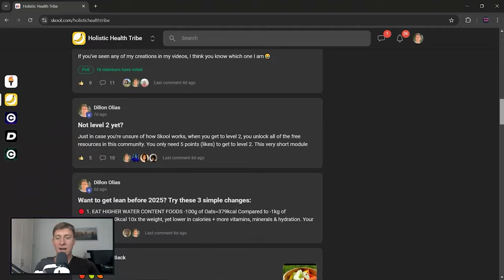Low Protein Raw Vegan Is Aging In Reverse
Almon Johnson (  @frommeatheadtomeatless8156 ) is an 8 year vegan, 2 year raw vegan & NASM certified Personal Trainer. He's 38 years young & is super youthful and vibrant for his age, not to mention his crazy physique, weighing 226lbs whilst being shredded.

Almon's YouTube: @frommeatheadtomeatless8156

0:00 - How did you discover a vegan diet & what changes did you experience?
5:30 - What made you go raw vegan?
6:25 - Cooked vegan vs raw vegan
7:55 - What does a typical day of eating look like?
10:55 - How many calories do you eat? How much protein do you eat per day?
12:45 - What’s your workout routine?
15:25 - Detox symptoms during a transition
17:10 - High fat vs low fat
18:25 - All fruit vs greens for building muscle
20:42 - How did you eat enough food to build this muscle (at the start vs now)
22:30 - How do you make the lifestyle work on a busy schedule?
24:20 - Intermittent fasting vs eating ever 3 hours for building muscle
25:40 - Weights vs body weight? What’s your approach to training?
31:05 - What’s your favourite meal/recipe?
32:00 - Dried fruits
33:22 - Mindset tips and healthy habits
36:23 - How do you have such a positive mindset? (+ Spiritual awakenings)
40:23 - Spiritual practices & meditation
43:15 - Raising children on the lifestyle & with spiritual practices
45:40 - Social challenges with friends and family & dealing with criticism/confrontation
52:10 - What’s your reason why/driving force?
56:30 - Veganism, carnivore diet & fads
58:40 - Supplements
1:00:45 - Rapid fire questions